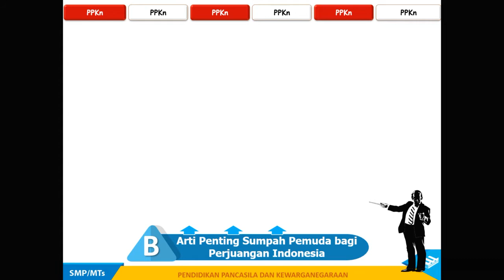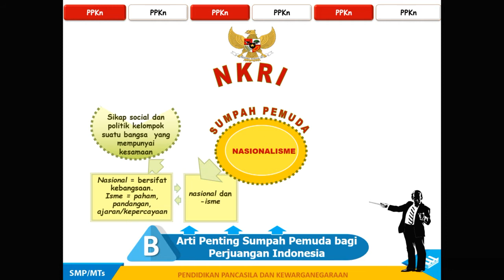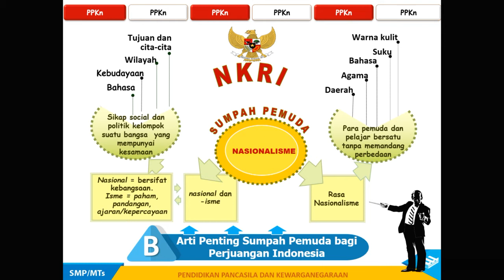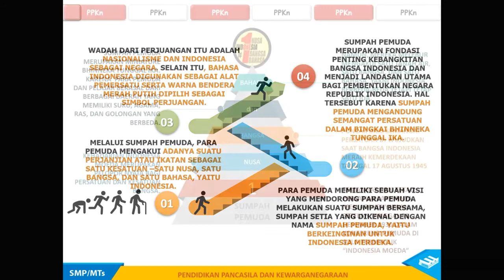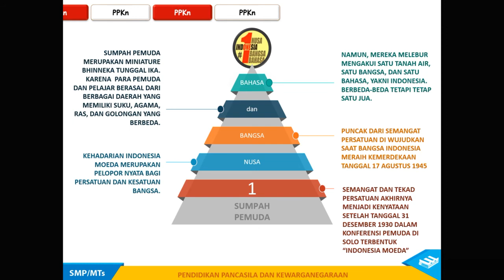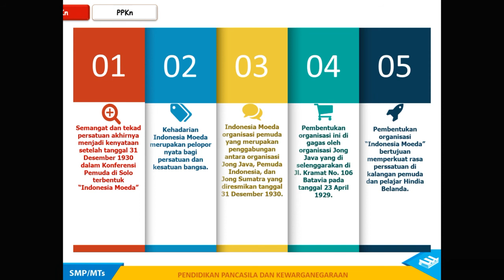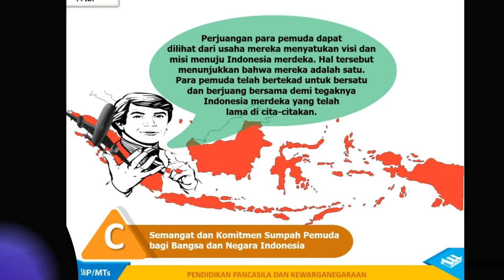PKN BAB 5 SUMPAH PEMUDA TAHUN 1928 DALAM BINGKAI BHINNEKA TUNGGAL IKA KELAS 8 " IBU HJ.SENIATI "